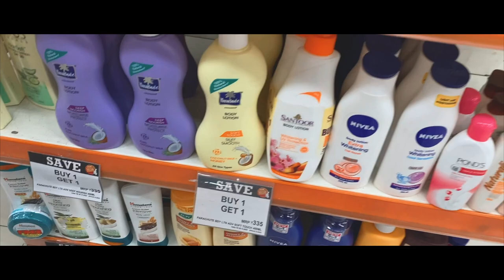India trip D+8 on 12 18 22 Amul Lassi n Catch a cold